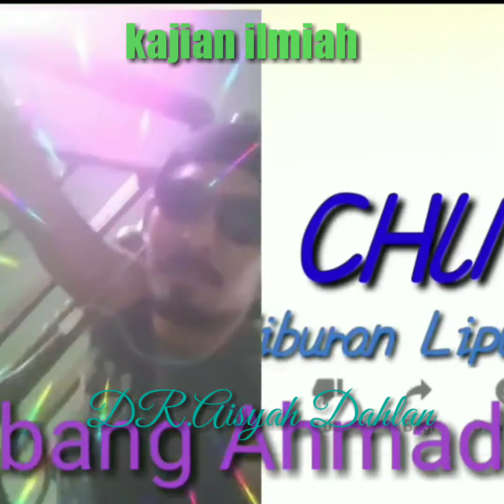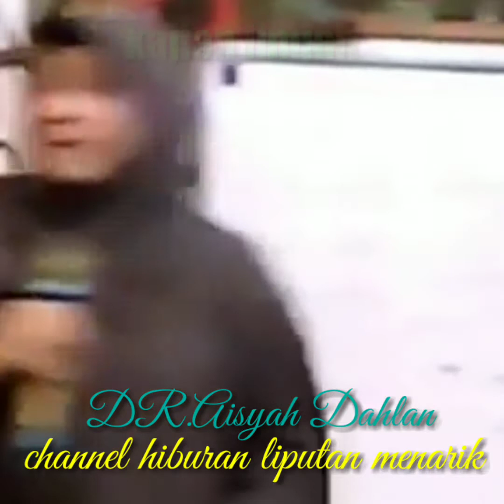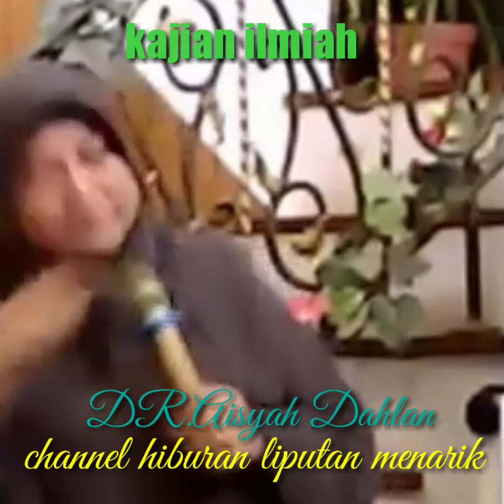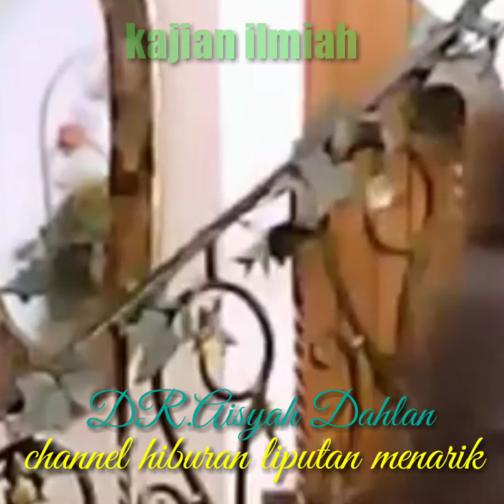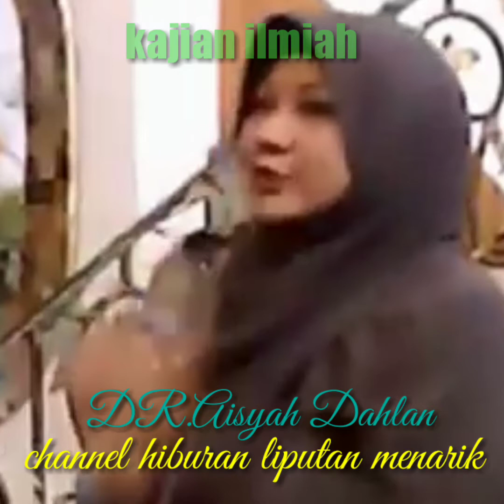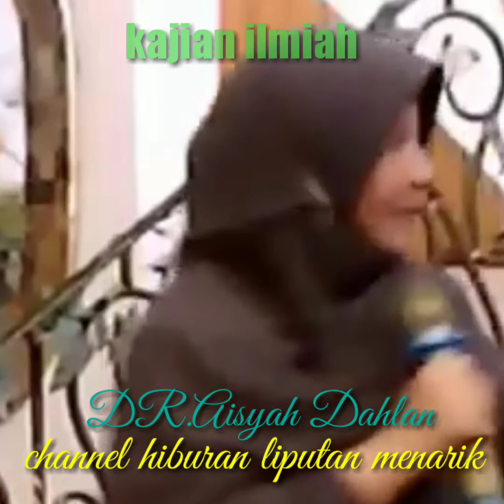manusia memiliki daya magnet.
⭐Kajiankeluwargaharmonis⭐

semoga bermanfaat, saya ucapkan terimakasih buat kalian yang sudah berkenan untuk menyimak, jangan lupa support channel ini dengan kasih Like komen dan SUBSCRIBE Aktifkan pula tombol LONCENG Notifikasi nya Agar tidak Ketinggalan video-video terbaru selanjutnya terimakasih 🙏👇